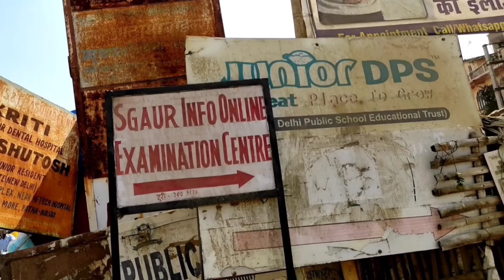Tunish Infotech Pvt Ltd || saguna more | सेंटर का नाम चेंज हो गया है जी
How to sgaur info solutions pvt Ltd saguna More